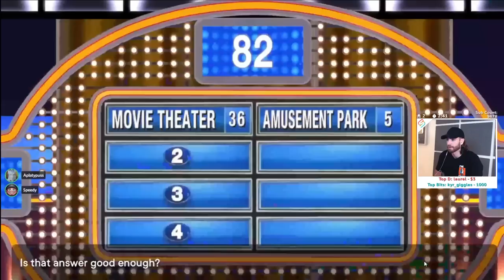HIS MOST WILD ANSWER YET! - Funny Family Feud Answers!